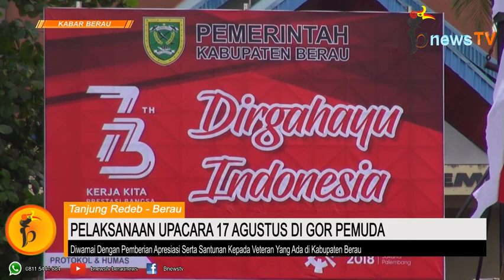Pemberian Santunan Kepada Veteran, Warnai Upacara 17 Agustus Di Lapangan Pemuda